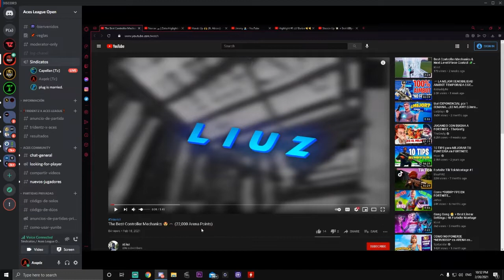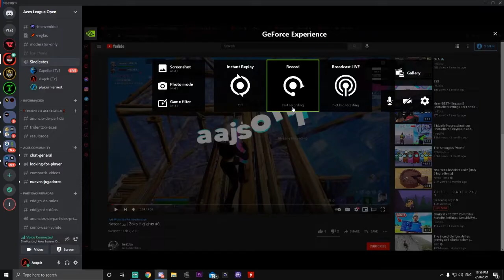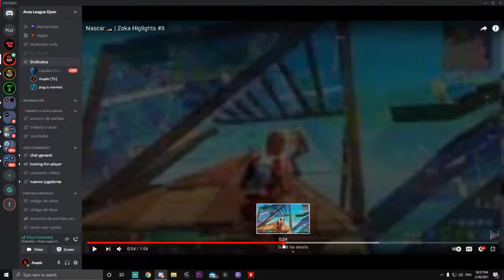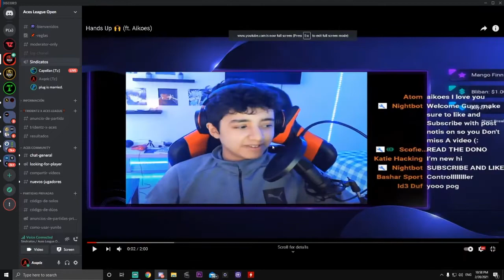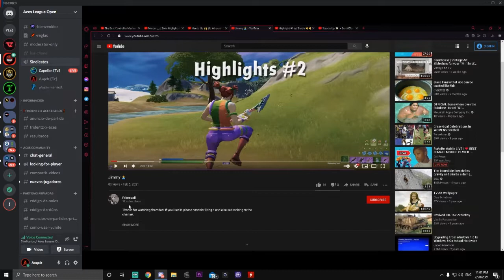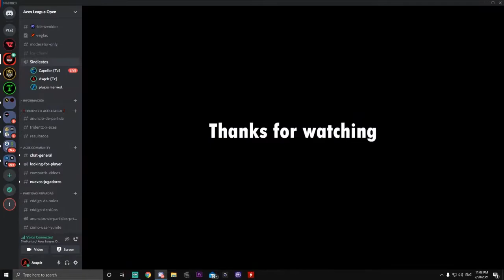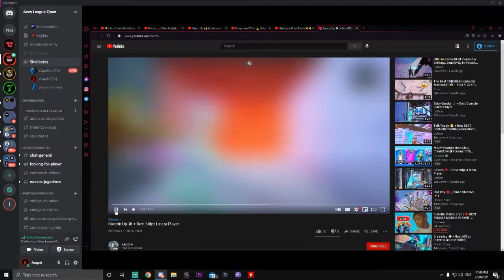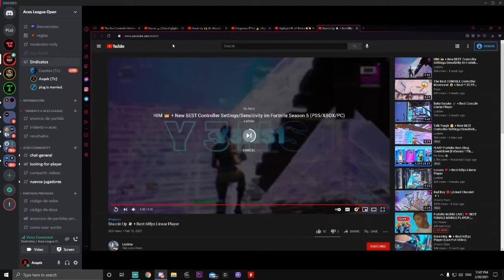Tridentz *REACCIONA* a los futuros fichajes... (Capellan, Axqel, Plug)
Tridentz **REACIONA** a los futuros fichajes